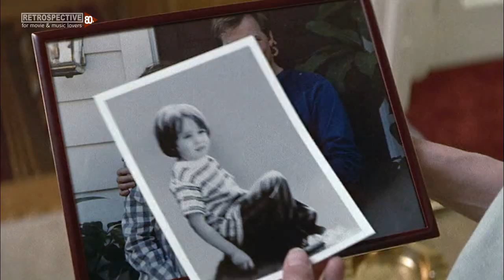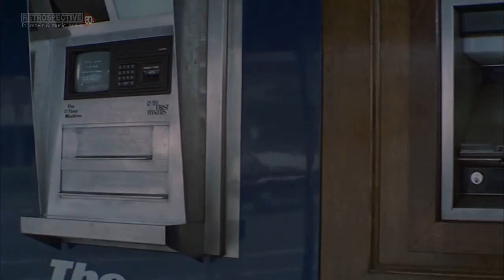Richard Rodgers And Lorenz Hart - Isn't It Romantic (D.A.R.Y.L.) (1985)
Song: Richard Rodgers And Lorenz Hart - Isn't It Romantic
Movie: D.A.R.Y.L. (1985)
IMDB Info:
A young boy is found wandering without any memory of who he is. A family takes him in and begin to look for clues to help him find his way home. In the meantime, they notice that the boy seems to have certain special abilities, not usually found in kids his age, or even fully-grown adults.

BTC .: 1N9KGB8XU3Wsi3t69E7GoB6NRmsLv9472T
LTC .: LQX34gjA5wskeBtF89MLzjnkUFEbgvg68y
DOGE .: DNHhA9nVJ2QEhmwL7u3UmHgg9hAyVKCgoY
BCH .: 1LSmXeWpP7kHPNL89ebRFbgxoLE1u3tBA8
ETH .: 0x9da7a15eAcE8D756b4aEe88B5f7cb12A6a88E4c9

Any little help means! Thank you so much!